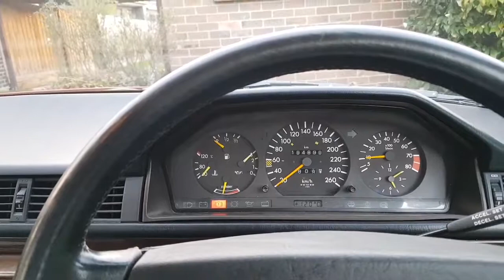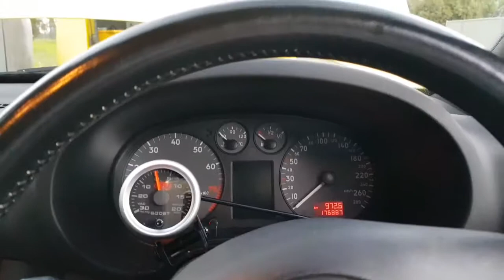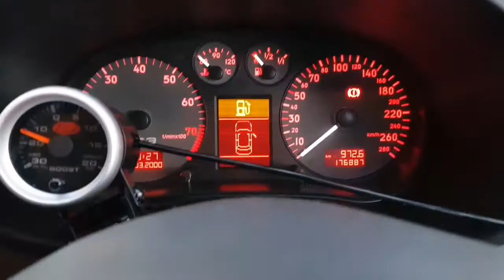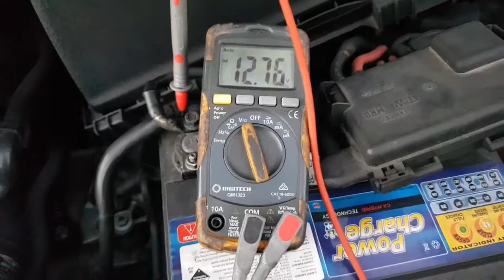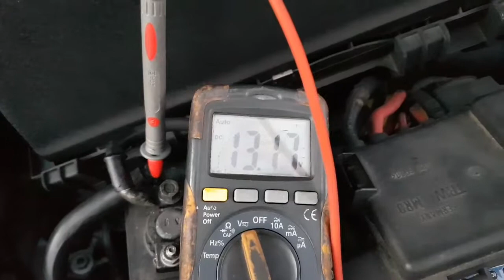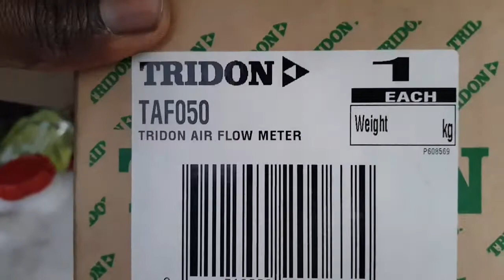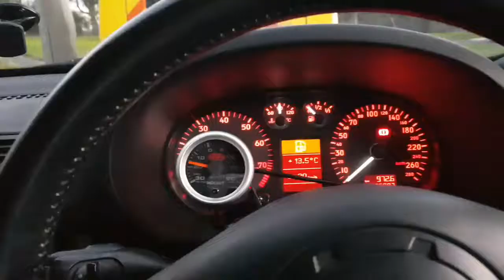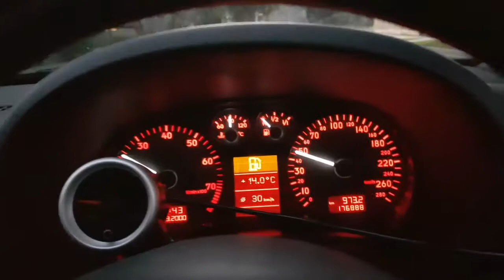Audi Issues, test drive. S3 8L, Episode 6